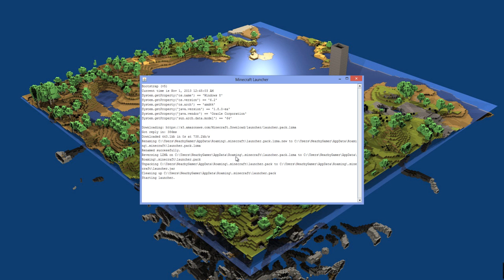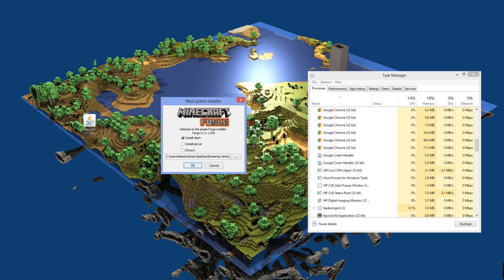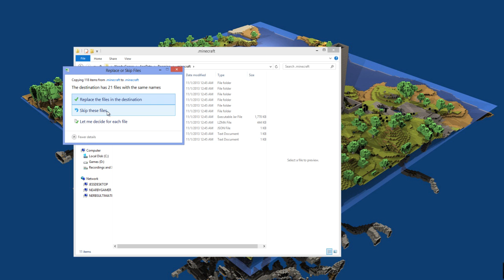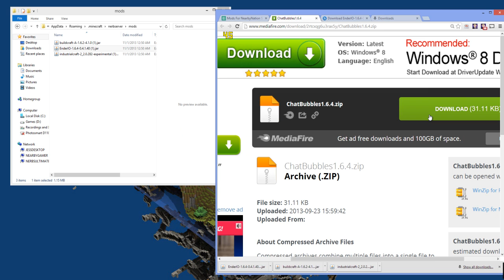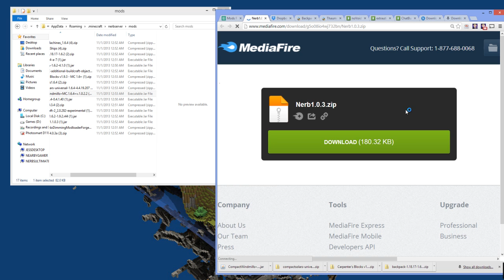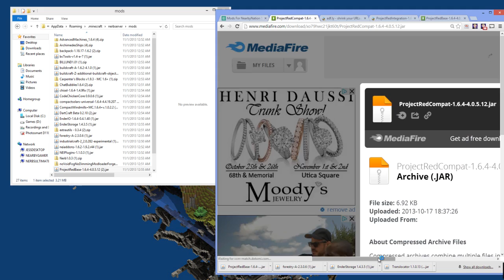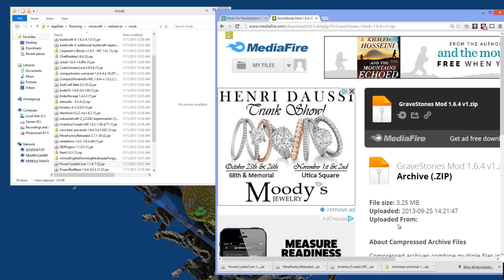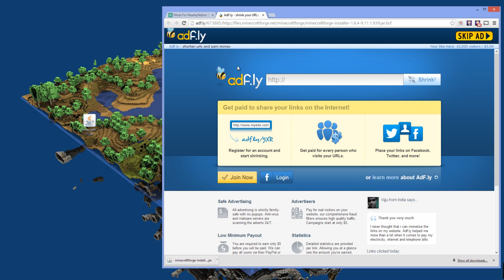How to install mods for Twitch Sub Server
Document